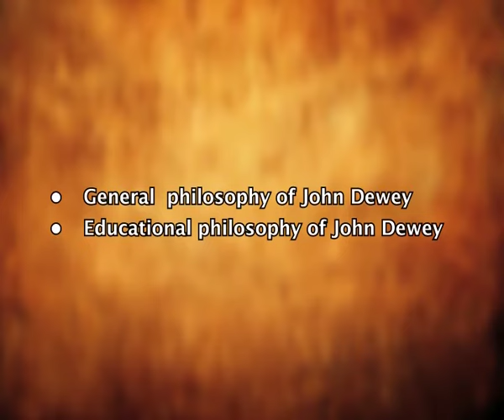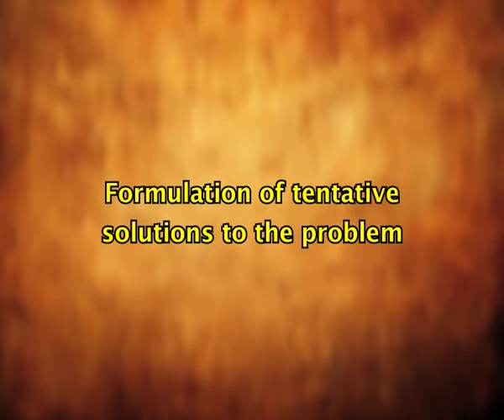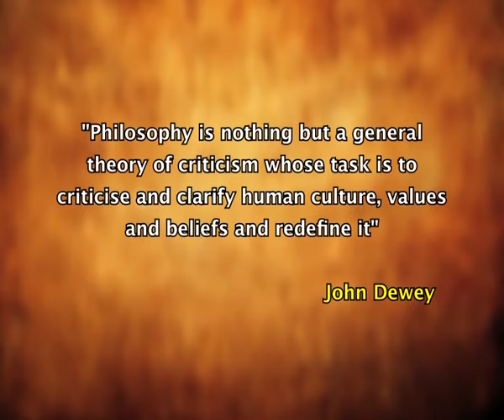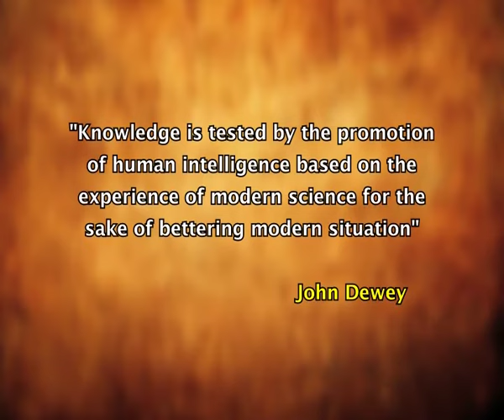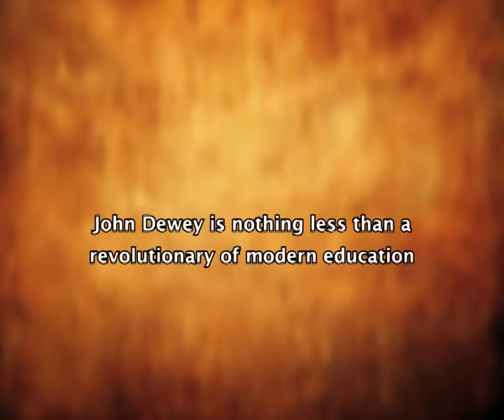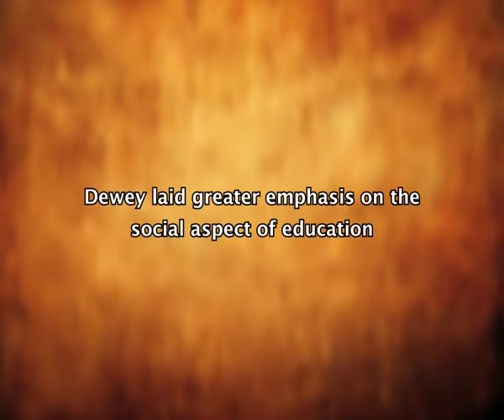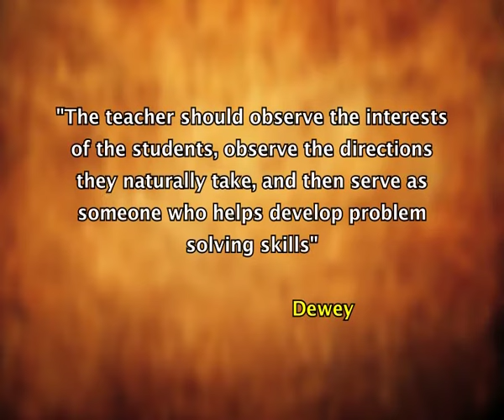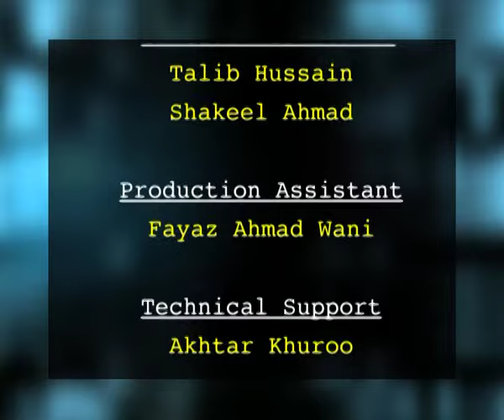John Dewey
Subject: Education

Courses: B.Ed